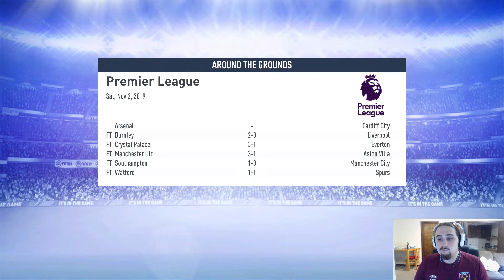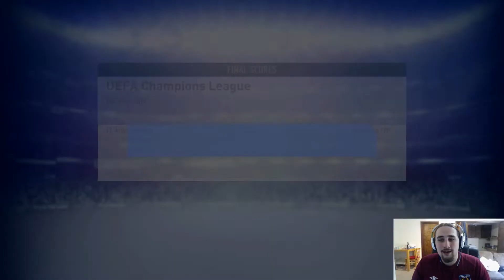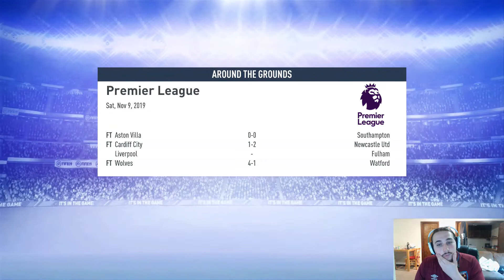West Ham Career Mode Ep 25 - LATE LATE LATE!!! - Fifa 19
We enter a tough stretch as our season gets more serious!